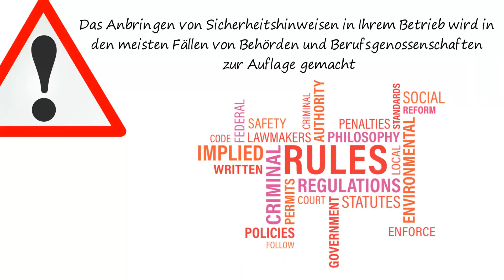Sicherheitszeichen für jeden Zweck und jeden Einsatzbereich, als Aufkleber oder Schild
- In unserem SHOP warnaufkleber24.de finden Sie eine große Auswahl an Aufklebern und Schildern in verschiedenen Größen mit Warnhinweisen, Verbots- und Gebotszeichen sowie GHS Symbolen, Rettungszeichen, Gefahrenzeichen und Brandschutzzeichen für die Kennzeichnung von Bereichen, Maschinen, Waren und Wege.